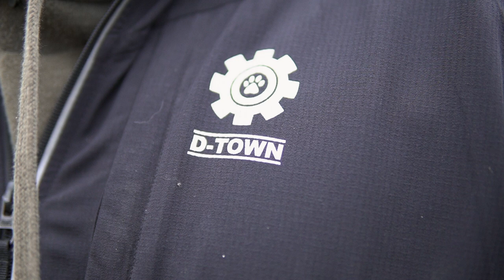HOW TO GET YOUR DOG TO BEHAVE ANYWHERE!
Does your dog only listen to you when you have food or treats? This is a HUGE problem in most dog owner's relationships. Professional dog trainer Tom Davis goes through the process of how to get away from depending on food for your dog training.

4:56 is when we start the exercise